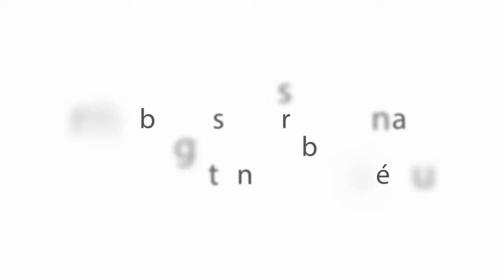Triplex à vendre à Auteuil (Laval) 549 000$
TRIPLEX tout en brique complètement libre a l'acheteur! À quelques pas des autobus, train de banlieue et de tous les services. Beaucoup de renovations: portes et fenetres avec léton en 2009. porte de garage 2014.balcon en fibre de verre. Les SDB, frais peint! Il est clef en main. Immense logement au RDC avec SFM au S-S et garage double.